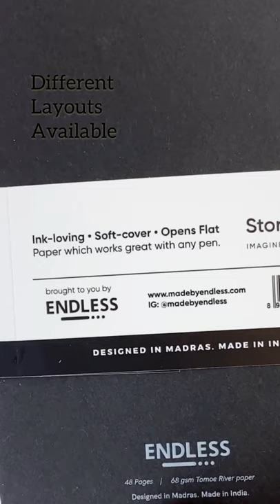Endless Storyboard Notebooks Feature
Details about the Endless Storyboard Notebooks have never been more accessible. Just watch the complete feature here!

A Few Highlights About the Endless Storyboard Notebooks:
1. Softbound (convenient and versatile)
2. Threadbound (durable and sturdy)
3. Available in 2 different sizes: Pocket Sized or Large Size
4. Also has Special Edition available: The Farm Edition
5. Pocket Sized Storyboard notebooks come in a 2-pack
6. Large Size Storyboard notebooks are designed to fit the new Endless Explorer leather refillable journal perfectly
7. Available in Dot Grid or Ruled
8. Uses Tomoe River paper

Are the Endless Storyboard notebooks fountain pen friendly? Yes, they are. These lovely little notebooks feature one of the papers most highly prized by fountain pen fans everywhere, Tomoe River Paper.

For measurements, etc. visit the product page listings for each different size

See the unboxing of the Endless Storyboard notebooks up close.